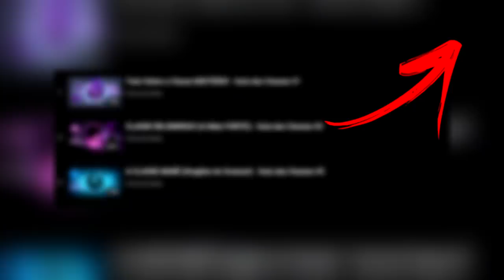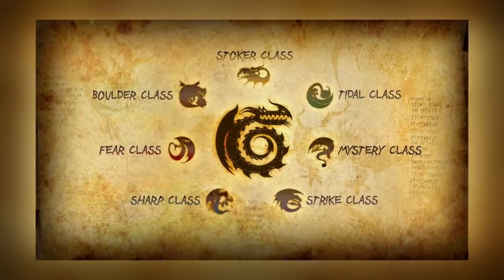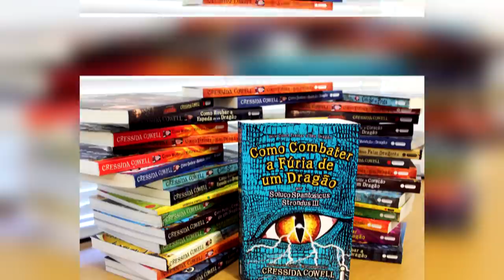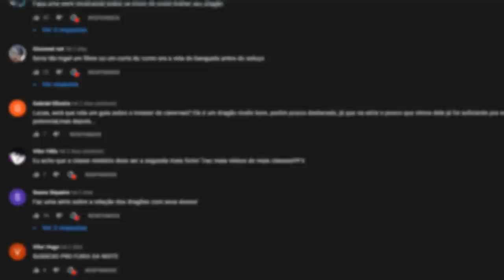CLASSE RASTREADORA (Pavor) - Guia das Classes #4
Sobre o Vídeo:
No episódio de hoje eu falei sobre a Classe Rastreadora, que antigamente era chamada de Pavor e se tornou uma das mais legais de Como Treinar o seu Dragão.

➧ Jogo
Altos Adventure